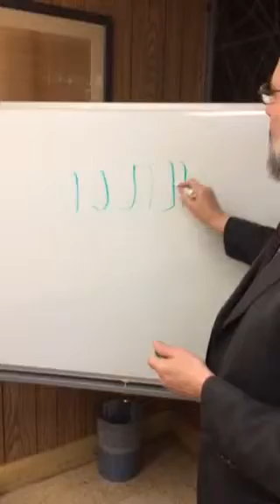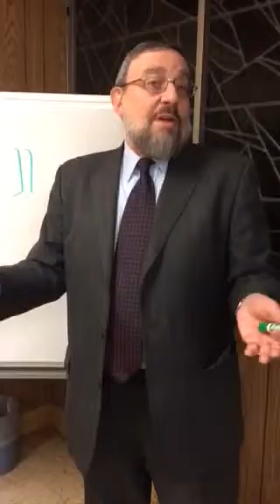Past Parsha Palindrome